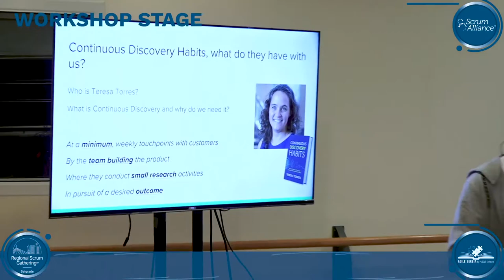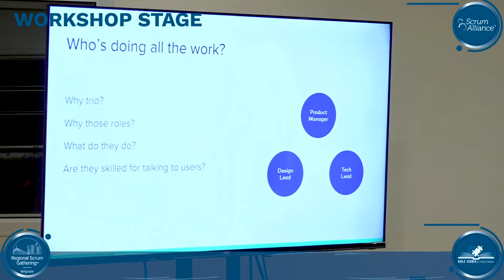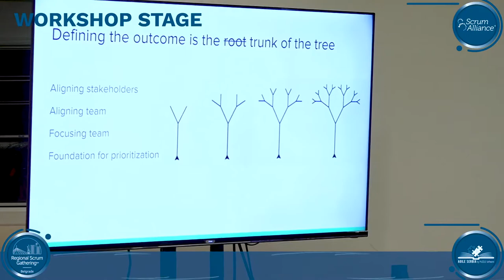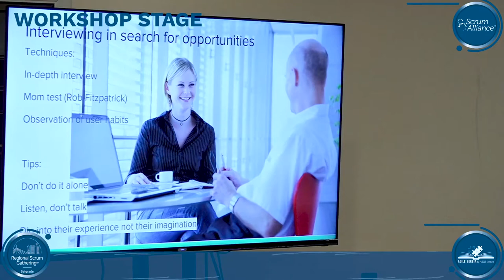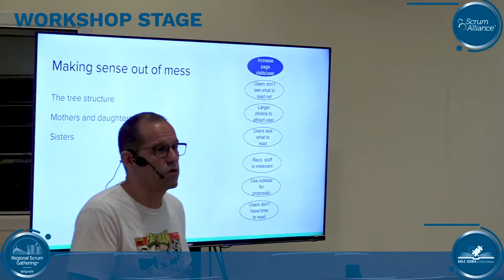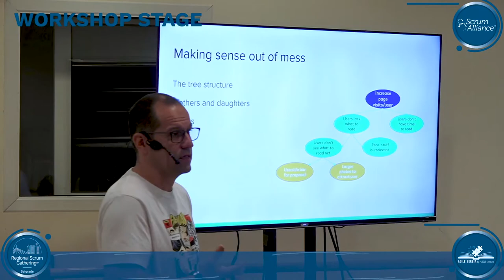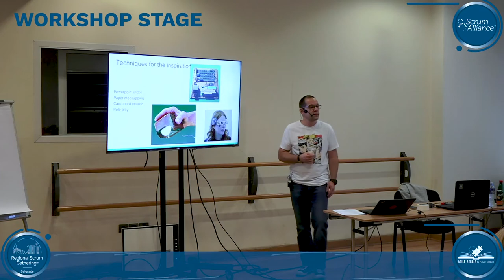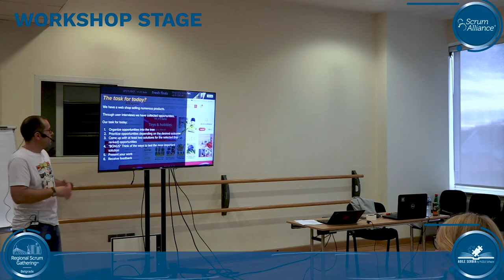Regional Scrum Gathering 2022 - Predrag Rajković: Continuous discovery and Opportunity Solution Tree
Have you already heard of Continuous Discovery and Opportunity Solution Tree by Teresa Torres?

This might be the thing that will help you create and improve your products with features customers actually need. In addition, this framework will help you systematize your discovery activities, focus all ideas you have for product improvement, and lead you toward product goal achievement.

Here, you will learn about the Continuous discovery and Opportunity Solution Tree. You will have the opportunity to try the framework on a real-life example. Lastly, the workshop will provide you a tool that you can continue using in your everyday life.